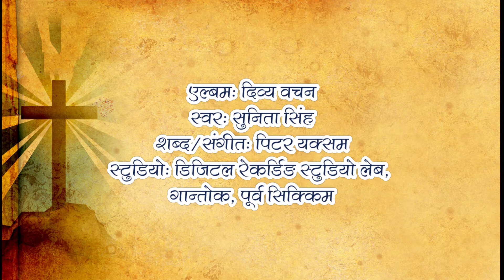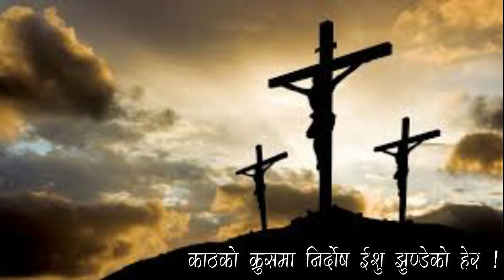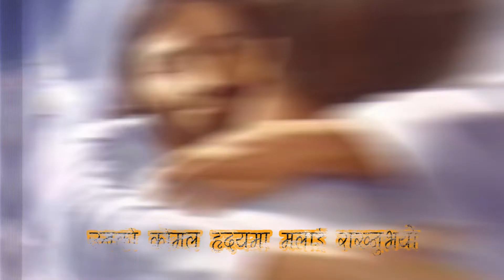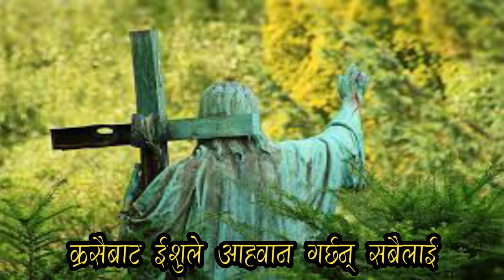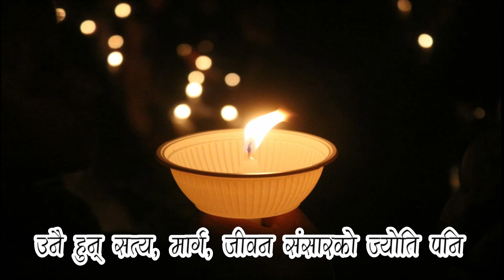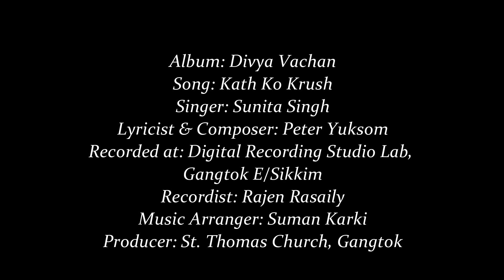KaathKoKrush|Christian Bhajan|Sunita Singh|Lyrics/Composition: Peter Yuksom|DIVYA VACHAN#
Album: Divya Vachan
Singer: Sunita Singh
Lyricist and Composer: Peter Yuksom
Arranger: Suman Karki
Recordist: Rajen Rasaily
Produced by: St. Thomas Church, Gangtok
Recorded at : Digital Recording Studio Lab, Gangtok